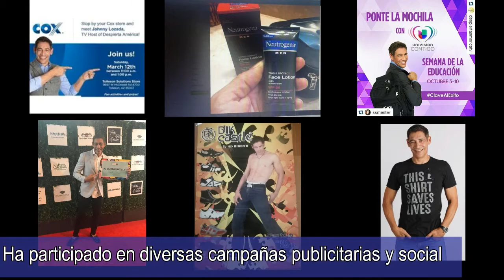JOHNNY LOZADA SEMBLANZA, CANTANTE, ACTOR, CONDUCTOR, EMPRESARIO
Semblanza desde sus inicios al 2020 de nuestro TALENTOGALA JOHNNY LOZADA su trayectoria como cantante, actor, conductor y empresario.
NO TENEMOS LOS DERECHOS DE LA MÚSICA